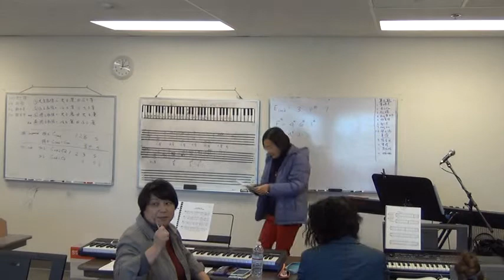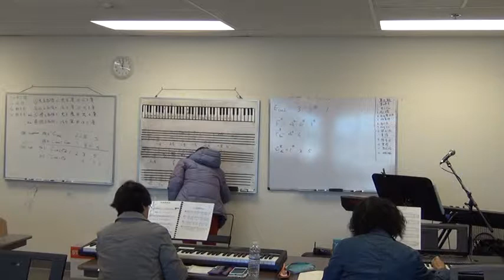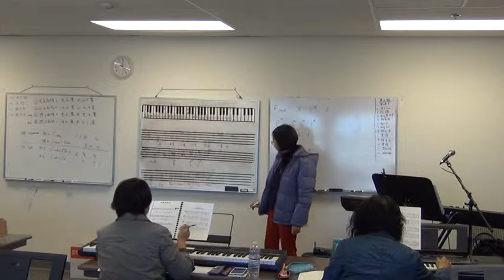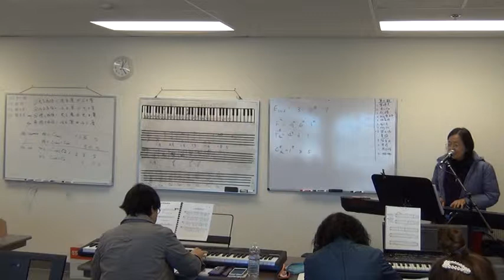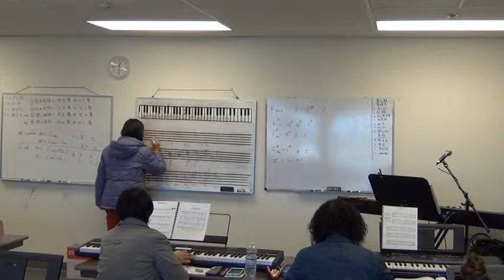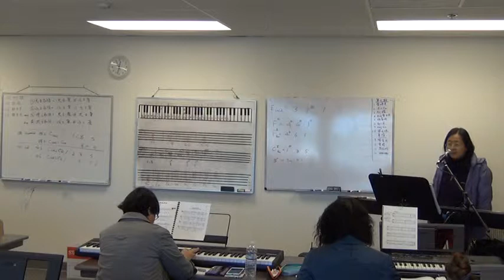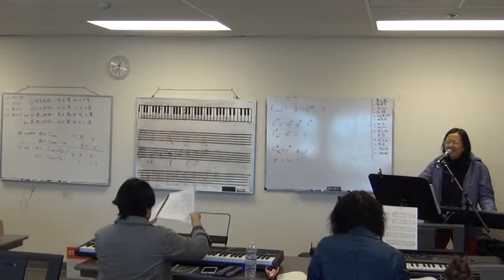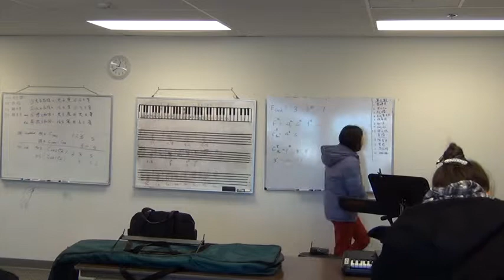海音姐键盘班 第十期 第六课 part 6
@ 圣地雅歌国语礼拜堂海音姐键盘班
2/23/2019